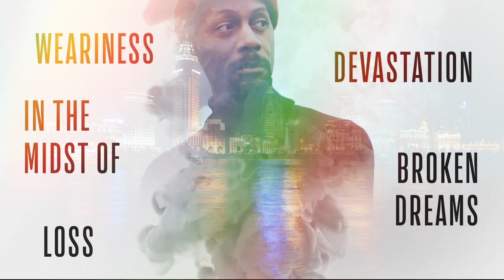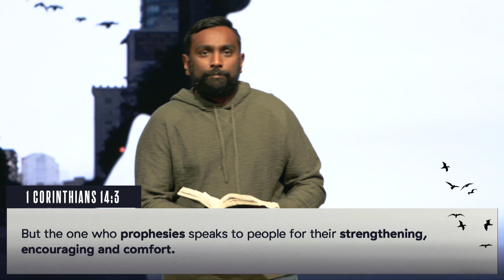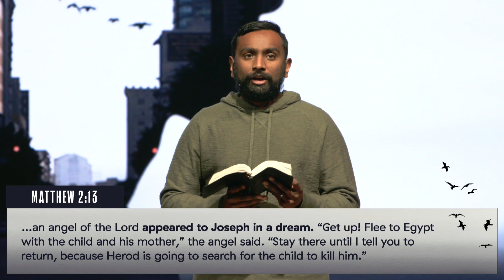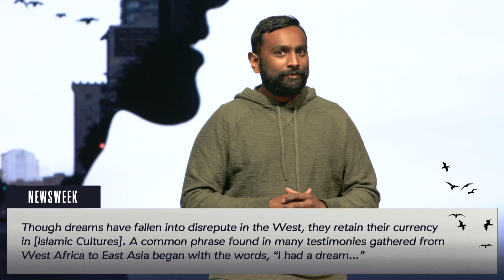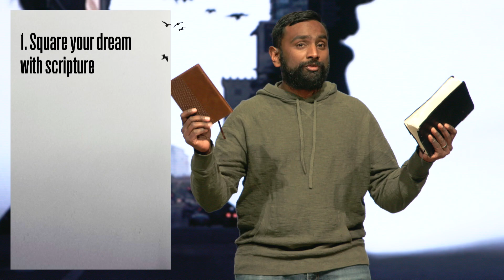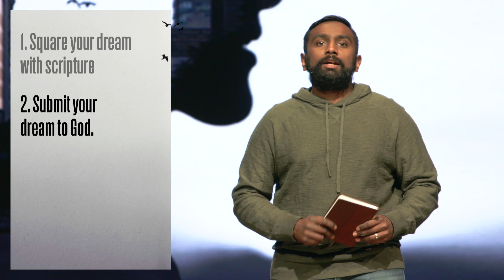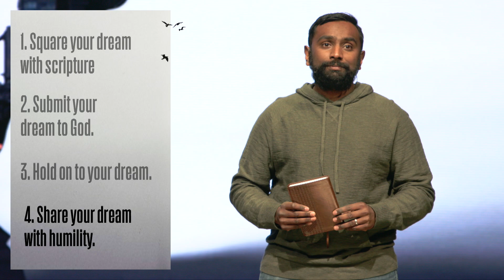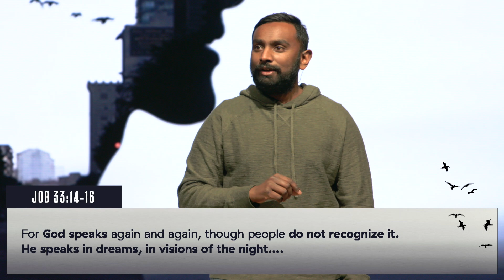How To Discern Prophetic Dreams From God | Part 3: Dream Again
Has God ever spoken to you through a dream? For some, this is a way God speaks to you regularly. For the rest of us, this sounds weird. However, throughout the Bible we do see God gives prophetic dreams and visions to many of His children, including Joseph in Genesis and Paul in Acts.

If prophetic dreams are an area of your faith journey that is unfamiliar to you, listen to this message from Part 3 of Liquid Church’s “Dream Again” series to learn the basics. Whether God gives you a prophetic dream or another person speaks a word over you from a dream or vision, we believe that God can still move through dreams today. In this message, Pastor Nithin Thompson explains three reasons why God gives prophetic dreams and words from Himself to His children, and provides four guardrails to help us discern whether a dream is a prophetic word from God, or just a normal, everyday dream.

When it comes to prophecy and prophetic dreams, remember that the Holy Spirit is at the center. God speaks into our lives through prayer and Scripture, but He can also speak to you through dreams and visions. Don’t be overwhelmed - just be open to His leading.

Dream Again Series | Pastor Nithin Thompson | Liquid Church